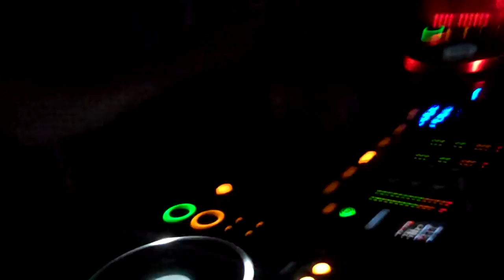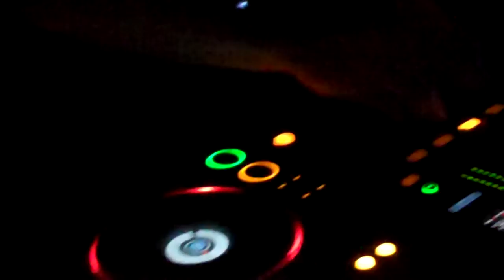DJ Icey @ Beta - 6/2/2011 (3)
DJ Icey @ Beta Denver - 6/2/2011 (3)